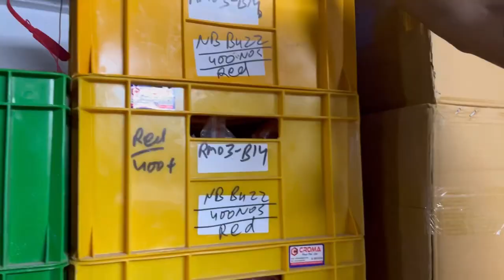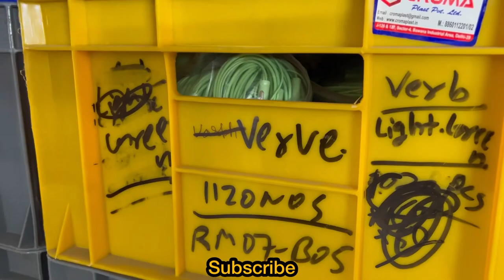Cheapest Neckband Warehouse | Rs. 123 Only | Speaker, TWS & Earphones | Capital Darshan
Address: Deep vihar, Rohini sector 24 near, Rithala metro station, New Delhi